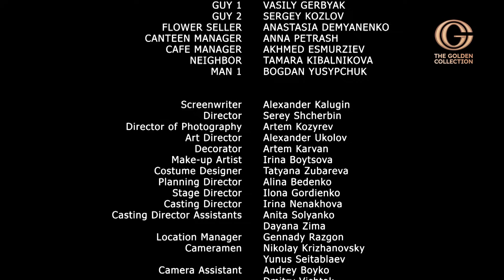Life Is Good Part 1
After twenty years of marriage, Svetlana's husband leaves her for another. Her friend helps Sveta cope with depression. A beauty salon, a beautiful dress, a few cocktails at the bar... But decisions made in despair often come at a high price. So it happened to Svetlana, when in the morning she woke up in the same bed with a random man.